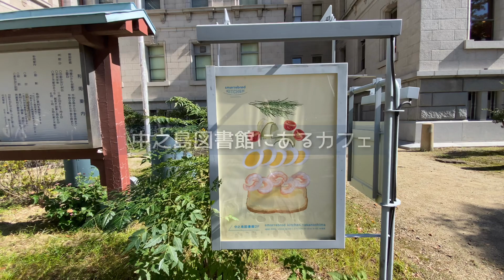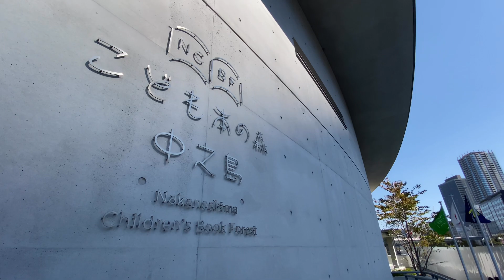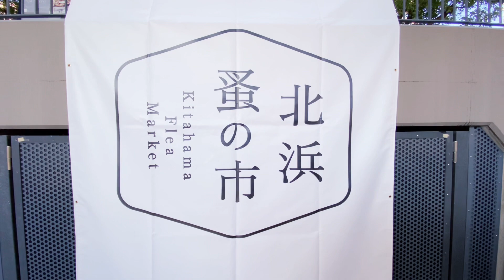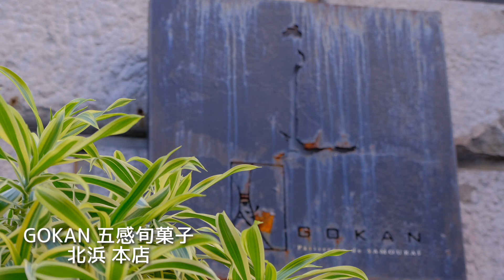【中之島・北浜 】「カメラ女子お写ん歩」人気スポット「こども本の森 中之島」安藤忠雄氏の設計・中之島図書館「スノーブローキッチン」北浜本館「GOKAN五感旬菓子」北浜蚤の市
中之島の人気スポットの、のんびりとお写ん歩したVlogです
安藤忠雄氏の設計の「こども本の森 中之島」がオープン
安藤忠雄氏のオブジェ青春のシンボル「青いりんご」

毎年開催されている「イケフェス 生きた建築ミュージアム」が
オンラインのみの開催となりましたが、中之島周辺はとても楽しいところなので
人気のスポットを廻ってみました

BGM
If you want to use this song DayFox - New Experiences [NCS BEST OF] in your project you must
copy & paste this into your description: